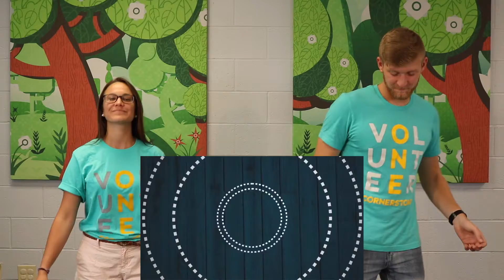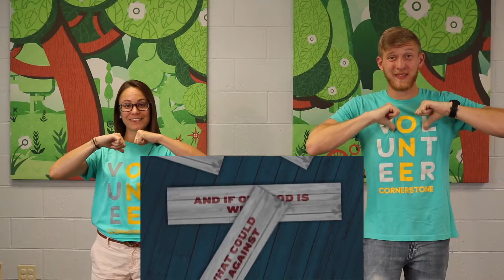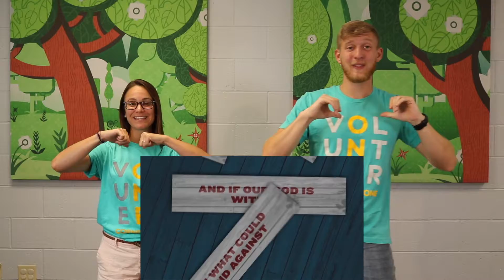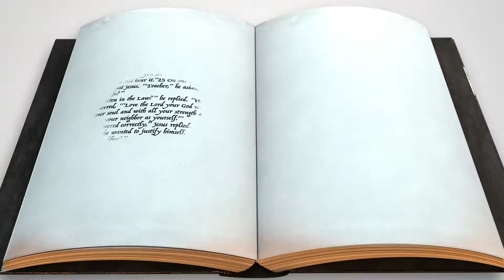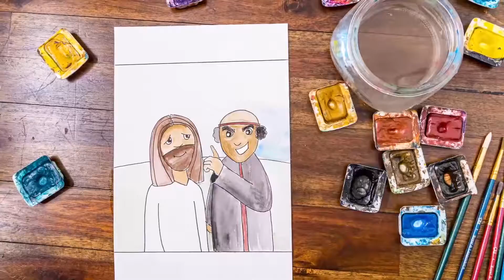Elementary: February 28